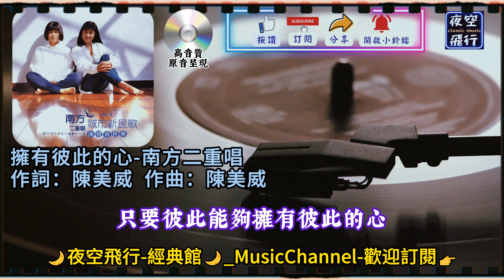南方二重唱-擁有彼此的心 [動態歌詞] Lyrics [高音質] 作詞：陳美威 作曲：陳美威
一片柔情
陪一片真心
一對戀人
願永遠相惜
既然留住記憶又何必在意緣盡
只要彼此能夠擁有彼此的心
一聲叮嚀
陪一份溫馨
一對戀人
願緊緊相繫
雖然揮別現在不表示永遠分離
分離
我承受得起
你給我許多回憶可以度過四季
想你
留下的淚滴
那不是難過是感激

一片柔情
陪一片真心
一對戀人
願永遠相惜
一聲叮嚀
陪一份溫馨
一對戀人
願緊緊相繫
分離
我承受得起
想你
留下的淚滴
分離
我承受得起
想你
留下的淚滴